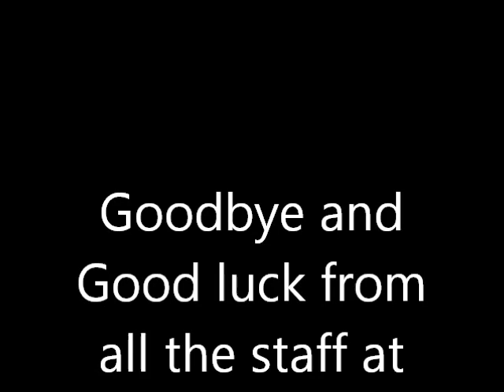Year 11 Leavers OEA 2012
Glee Video